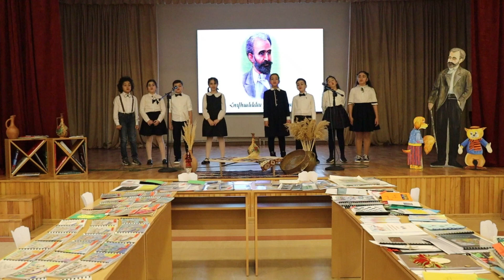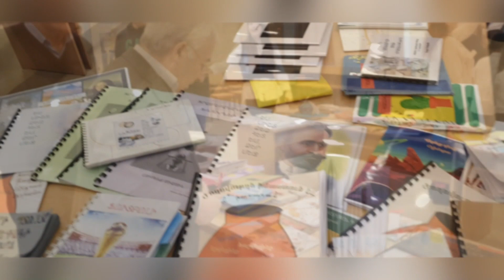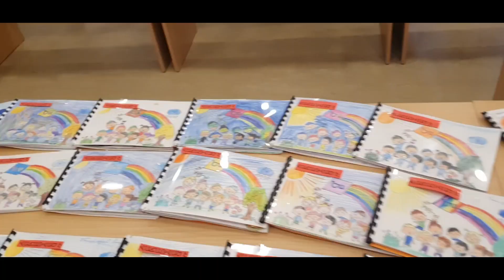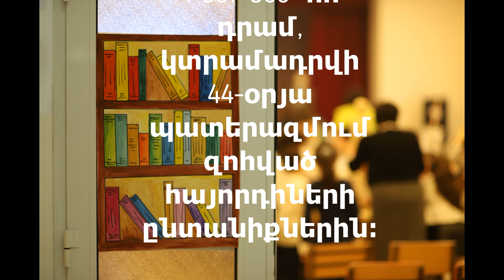Գրքի տոնը, Թումանյանը, բարեգործությունն ու քվանտականը․․․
Փոքրիկ քվանտականների՝ Գրքի տոնին նվիրված բարեգործական նախաձեռնությունն ուղեցկվեց գեղեցիկ միջոցառմամբ․․․